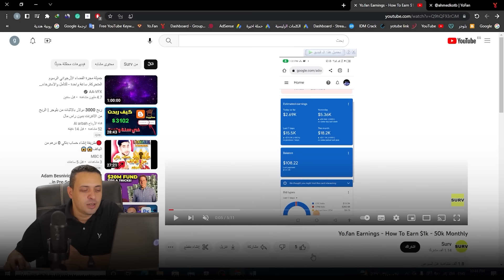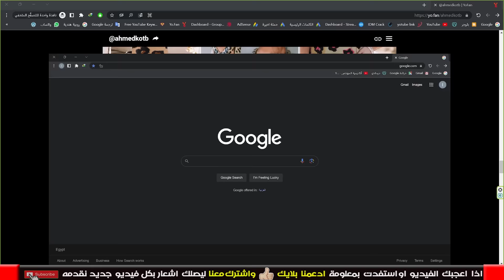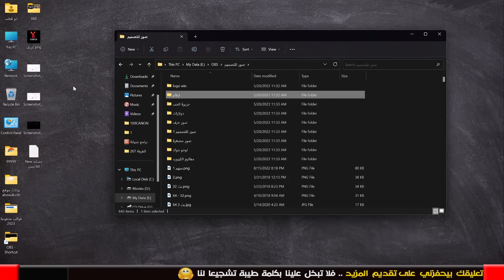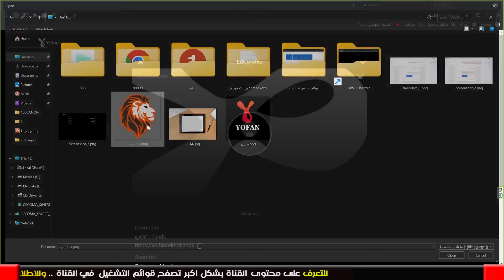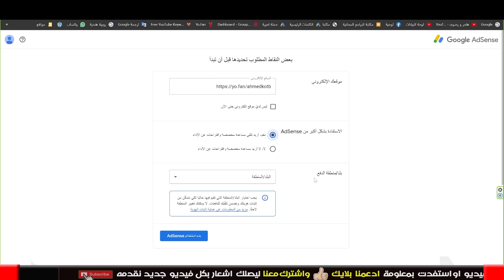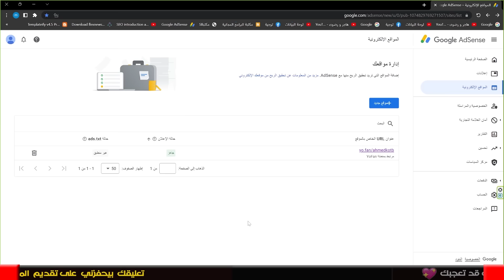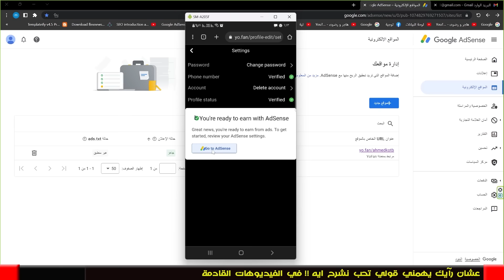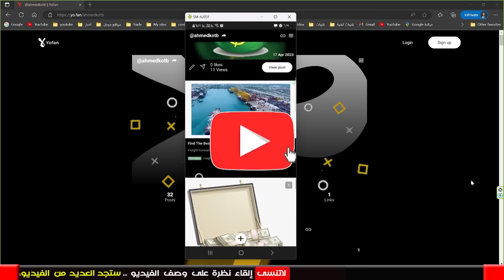ربح 18 الف دولار شهريا بدون خبره من رفع الصور | شرح موقع yofan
ربح 18 الف دولار شهريا بدون خبره من رفع الصور على موقع  yo.fan | شرح موقع  يوفان yofan
 منصة يوفان YOFAN  yo.fan الربح من الموقع الربح من ادسنس بدون موقع كيفيه الربح من الموقع افضل موقع الربح من الانترنت yo.fan adsense شروط قبول موقعك فى جوجل ادسنس شروط قبول موقعك في جوجل ادسنس how to connect adsense with yofan شرح الربح من جوجل ادسنس مواقع للربح قبول موقعك في جوجل ادسنس ارباح ادسنس للمواقع ربح 18 الف دولار الربح من الانترنت الربح من الانترنت 2023 الربح من التسويق بالعمولة الربح من رفع الصور الربح من رفع الصور على جوجل